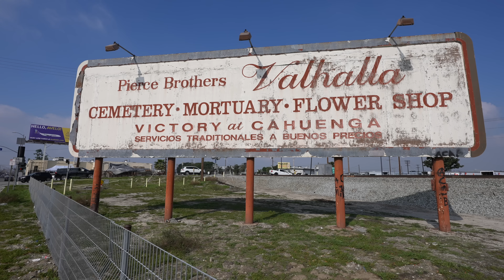The Grave of Criswell Predicts - Ed Wood, Plan 9 From Outer Space, Tim Burton 4K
Join us as we visit the grave of the famous HOLLYWOOD psychic...Charles Criswell.  Known as The Amazing Criswell and for his show Criswell Predicts, Charles (Jeron King) Criswell was known for his wildly inaccurate predictions.  He appeared in two Ed Wood films, Plan 9 From Outer Space and Orgy of the Dead and was also portrayed by actor Jeffrey Jones in Tim Burton's movie ED WOOD.